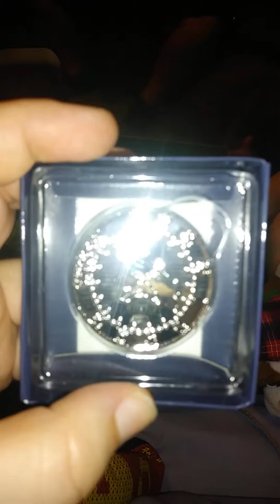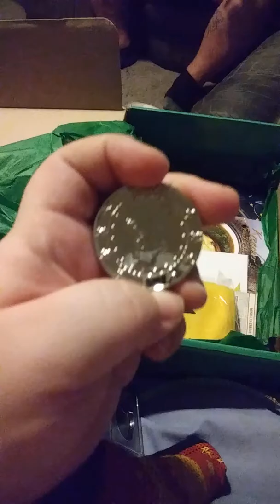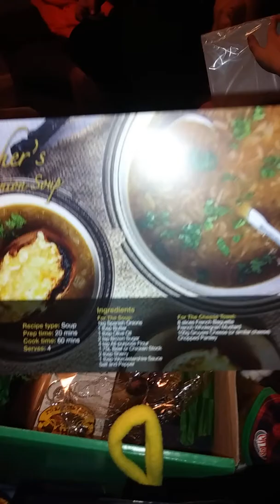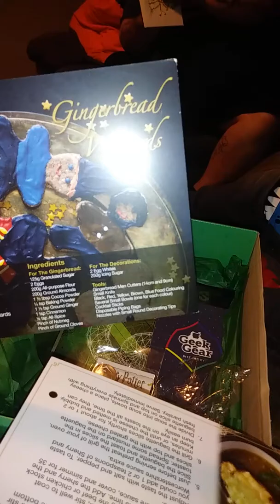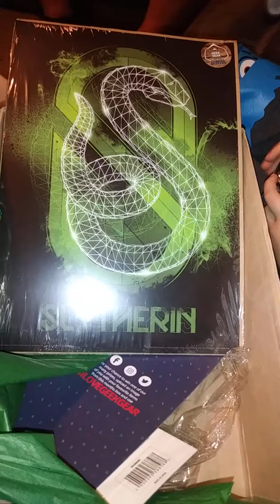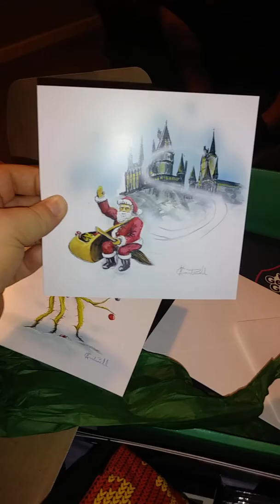World of Wizardry by Geek Gear November 2018